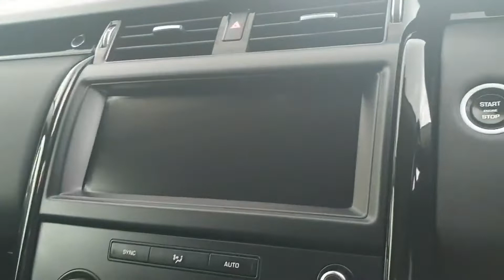191D4735 - 2019 Land Rover Discovery SDV6 SE 2 SEAT COMMERCIAL 49,950